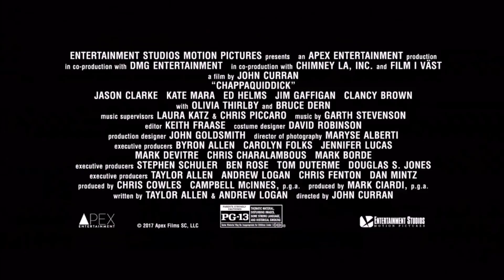CHAPPAQUIDDICK - Official Trailer (2018) | HotTrailer (HD)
Watch and enjoy the new Movie Trailer of

"CHAPPAQUIDDICK"

Kate Mara, Kennedy Biography Movie HD

► All The Must See Movie Trailer, Film Clip & Video. !
     Comedy, Kids & Family, Animated Films, Blockbusters,  Action
     Movie' , SciFi & Fantasy Flicks...AND also Game Trailer.

     Any Movie Trailer From Us.